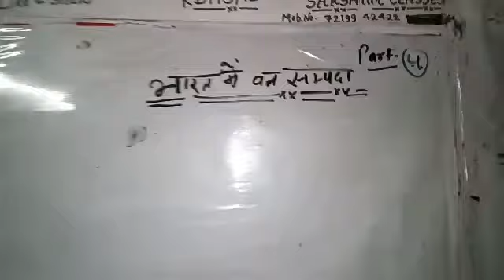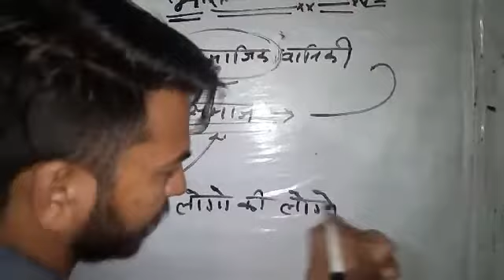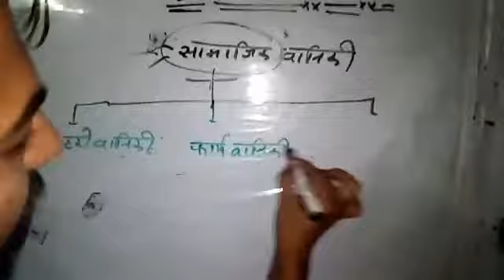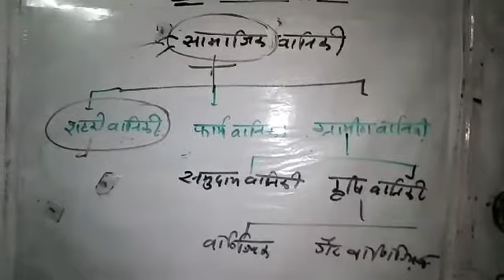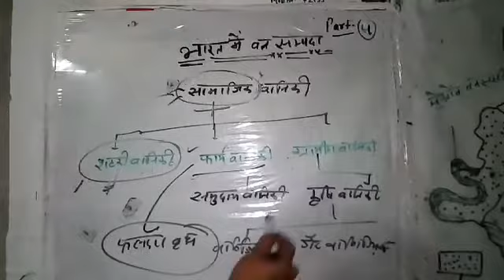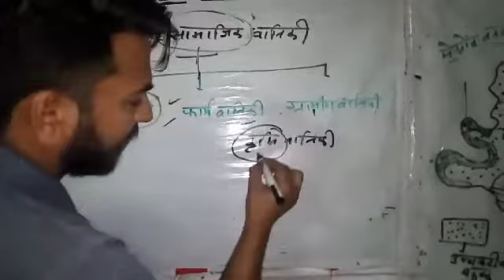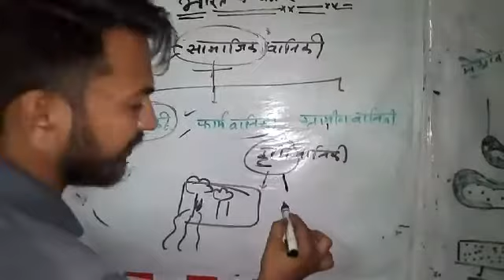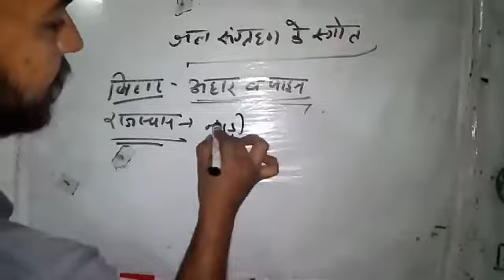भारत में प्राकृतिक वनस्पति Part-4, भारत में वन संसाधन, सामाजिक वानिकी व इसके प्रकार for SSC,upsc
Thanks
Saksham calsses
Sakshamclasses